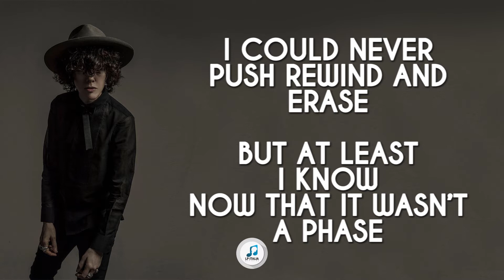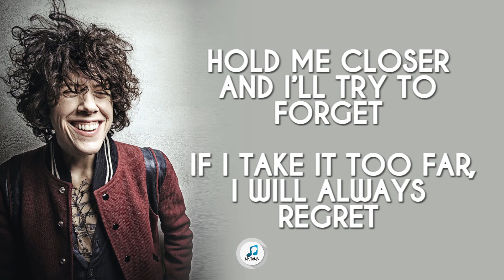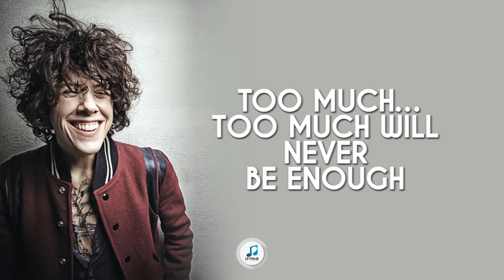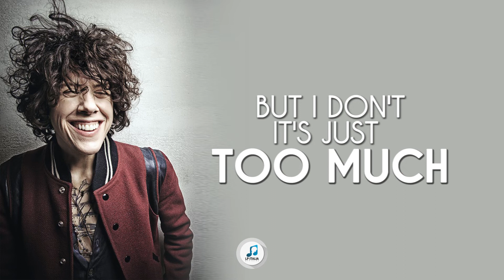LP - Too Much (Lyrics)